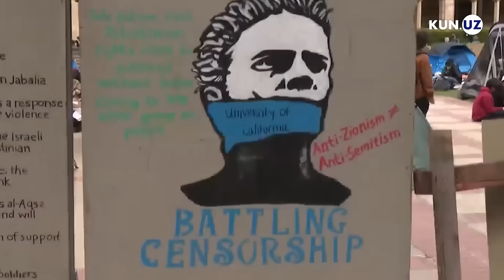Talabalar urushga qarshi: AQSHda namoyishlar to‘xtamayapti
AQSHdagi oliygohlarda mamlakat G‘azodagi urushda Isroilni qo‘llashiga qarshi namoyishlar hamon to‘xtagani yo‘q. Talabalar Kolumbiya universiteti binosini egallab olgach, politsiya kampusga shturm qildi.